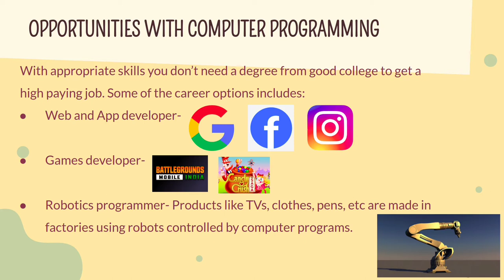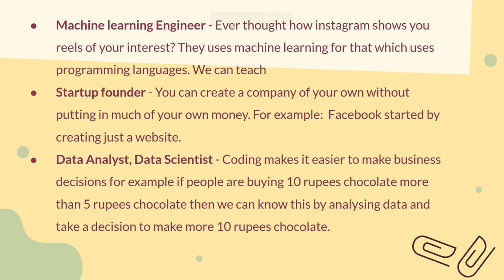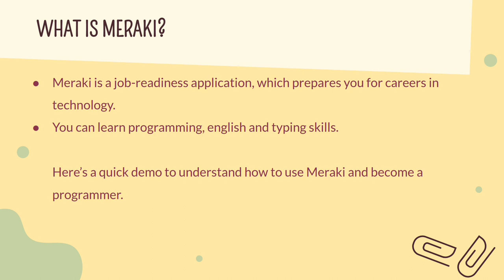Introduction To Meraki: Part 2( मेरकी क्या है: पार्ट २ )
Learn programming and land a tech job with no tech background for free!
You don't need anything except a smartphone!
This is the second video in the "Introduction to Meraki" series. This series will tell you about what is "Meraki" an initiative by Navgurukul and how we help you learn and land jobs in the tech industry completely free of cost!

Happy Learning :)

प्रोग्रामिंग सीखें और बिना किसी तकनीकी बैकग्राउंड के एक तकनीकी नौकरी मुफ्त में प्राप्त करें!
आपको स्मार्टफोन के अलावा किसी चीज की जरूरत नहीं है!
यह "मेराकी का परिचय" श्रृंखला का दूसरा वीडियो है। यह श्रृंखला आपको बताएगी कि नवगुरुकुल की एक पहल "मेराकी" क्या है और कैसे हम आपको तकनीक उद्योग में पूरी तरह से मुफ्त में सीखने और नौकरी दिलाने में मदद करते हैं!

हैप्पी लर्निंग :)